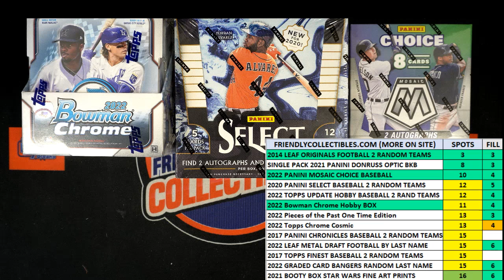2022 Bowman Chrome Hobby FILL A ID 22BOWCHR105